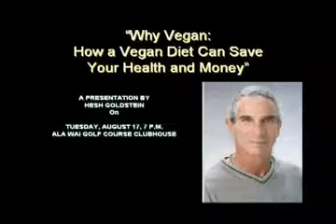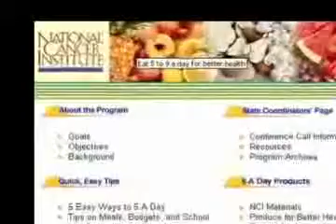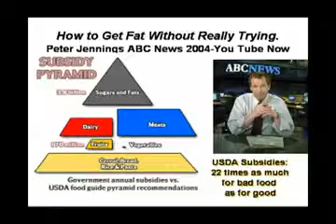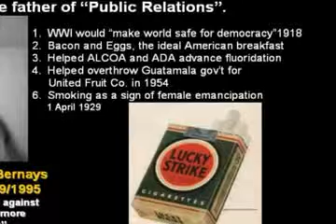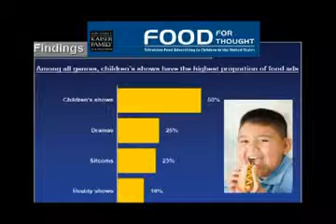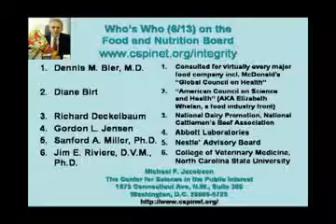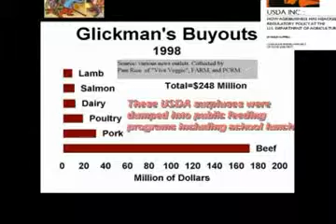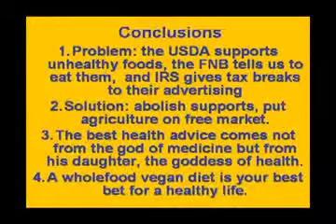Why Vegan How a Vegan Diet Can Save Your Health and Money